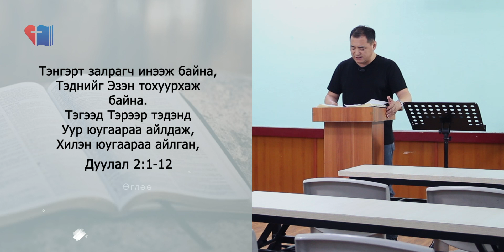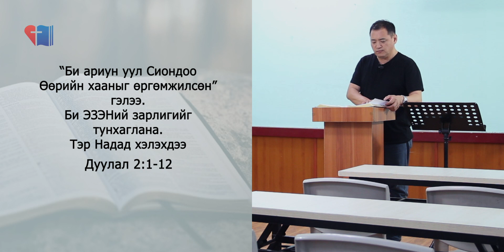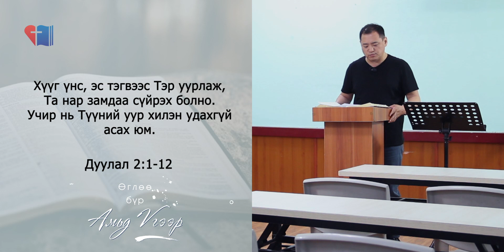Өглөө бүр Амьд Үгээр | 2020/06/09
📖 АБ2013 - Дуулал 2-р бүлэг
📢 Амьд Үг Христийн Чуулганы гүйцэтгэх пастор Л.Сүхбаатар